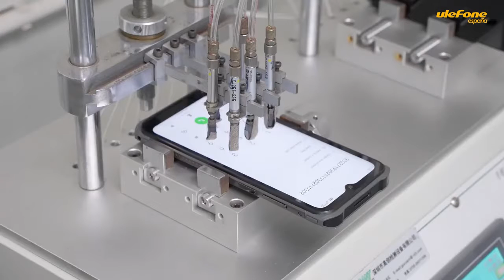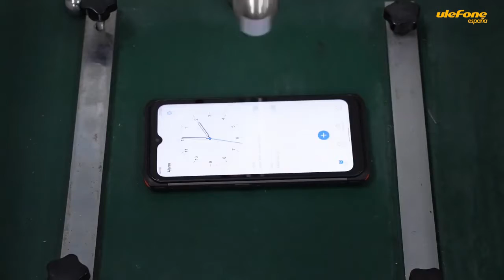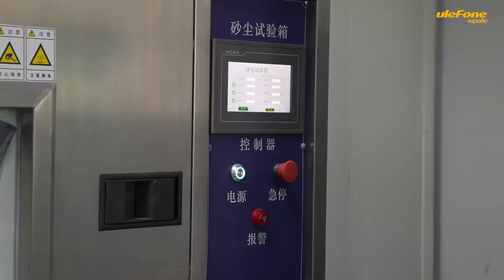Prueba de calidad Ulefone Armor 12 5G: superada por cientos de miles de pruebas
Ulefone Armor 12 5G ha pasado por cientos de miles de pruebas, incluyendo 5000 veces la prueba de resistencia USB, 100.000 veces la prueba de presión, 100.000 veces la prueba de la pantalla táctil, 2000 veces la prueba de aplastamiento, 5000 veces la prueba de resistencia de mini-caída, 300 veces la prueba de caída,  prueba de presión de bola de 30g / 60g / 90g / 130g, prueba de impermeabilidad en agua de 1,5 m de profundidad durante 30 minutos, prueba de caída de múltiples ángulos de 1,5 m, prueba de temperatura alta / baja (-20 ℃ / 55 ℃), prueba de arena y polvo, 96 horas test de envejecimiento.
Los resultados son bastante impresionantes, después de todas las pruebas, Armor 12 5G no muestra ningún daño, todavía tiene la forma intacta y funciona bien, ¡la excelente robustez ha demostrado una vez más!

*La resistencia a las caídas, salpicaduras, el agua y el polvo no es una condición permanente y podría disminuir como consecuencia del uso normal. El daño por líquidos o accidentes no está cubierto en la garantía.